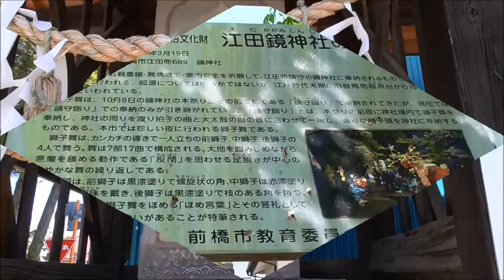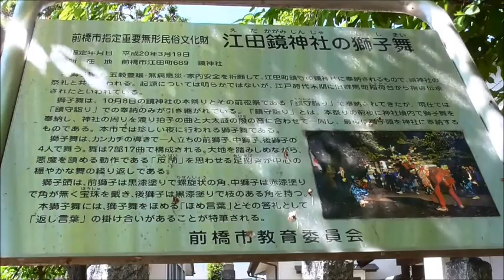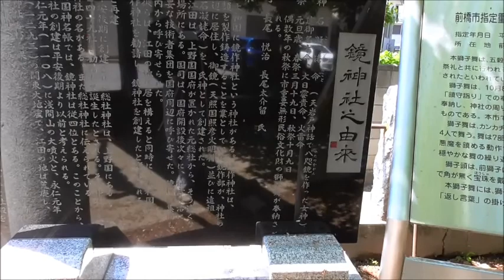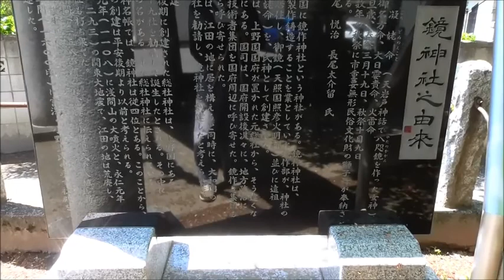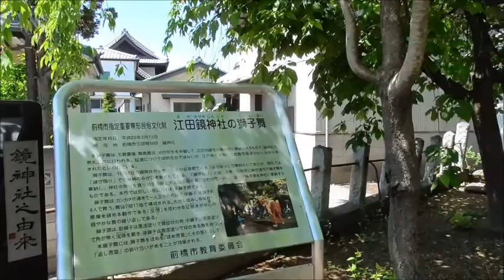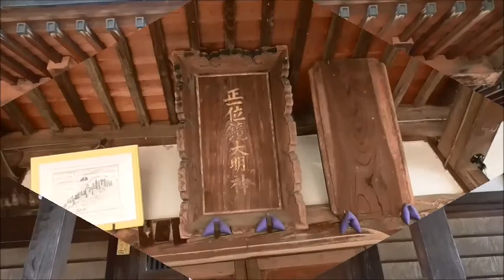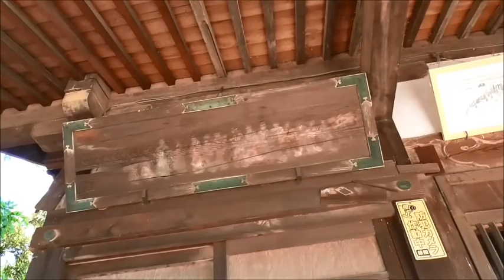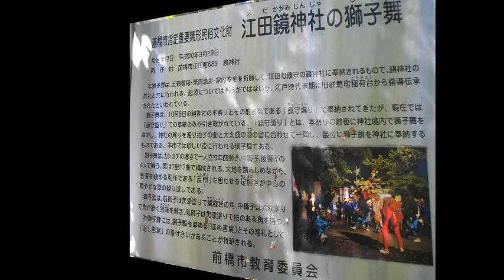江田・鏡神社・・獅子舞が市指定重要無形民俗文化財で、夜の奉納・・前橋/群馬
百庚申あり、淡島様、その他境内社に名前が入ってます。とても、親切な印象をもちました。2年に1度の夜の獅子舞、見てみたいですね。